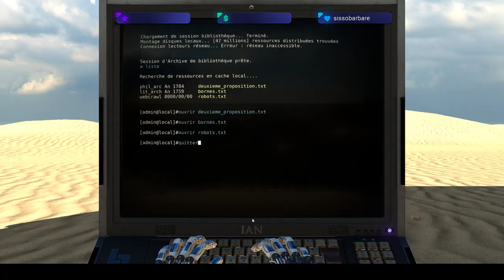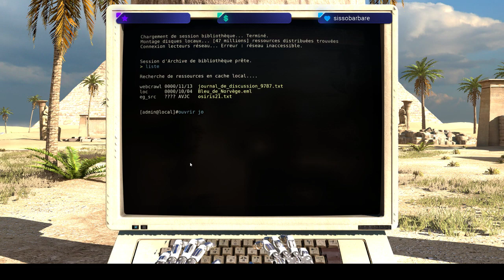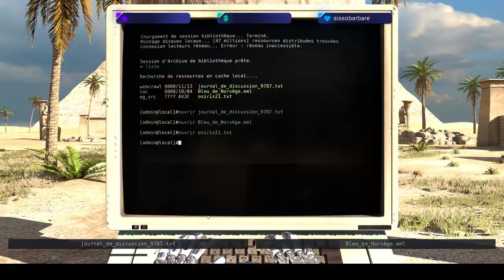The Talos Principle - 19/08/19 - Partie 2